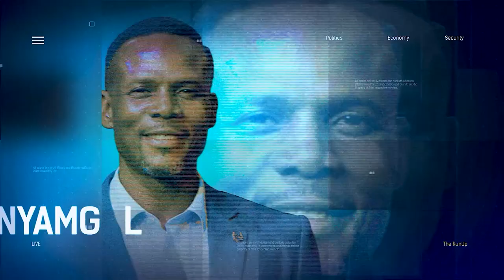Cross River Governor Ben Ayade Presents "Budget Of Quantum Infinitum" | THE RUN UP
Mr Otu Otu-Ita, Special Adviser on the Budget To Cross River Senator Ben Ayade joined us to discuss.